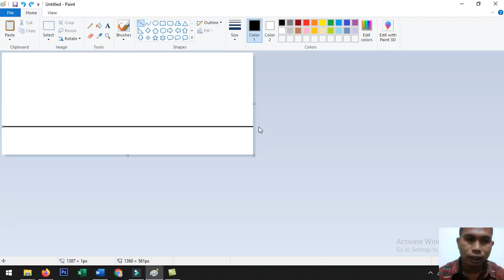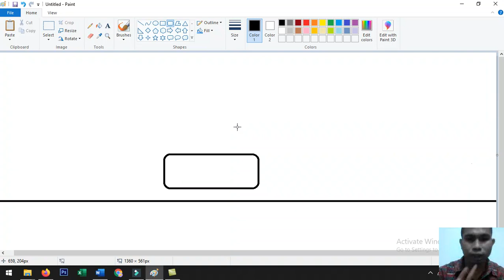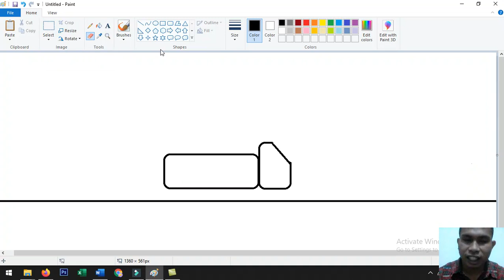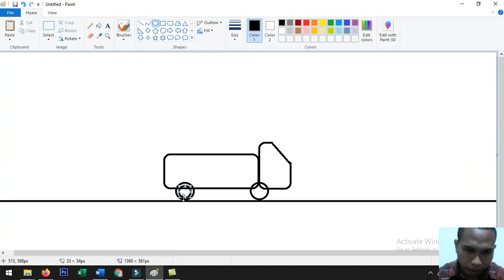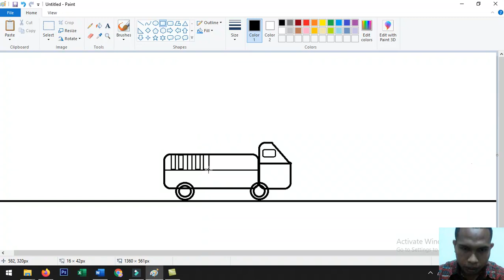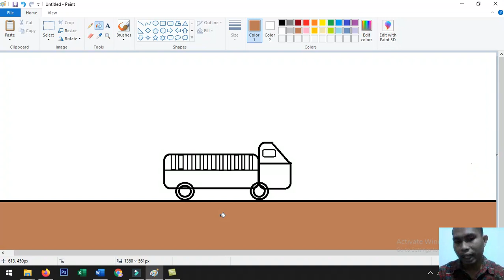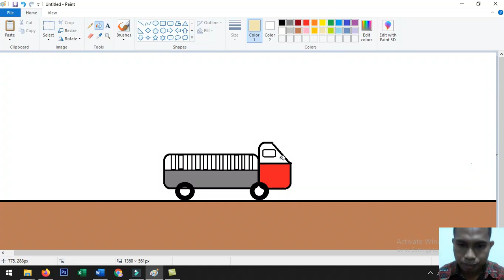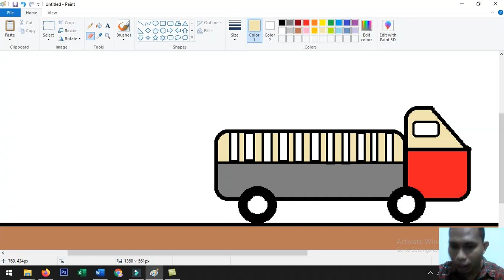Menggambar Mobil (Kelas 2)